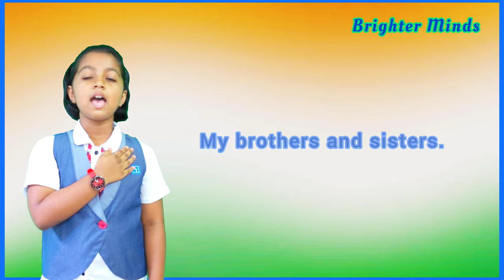PLEDGE | English | National Pledge | Indian pledge | With Subtitles